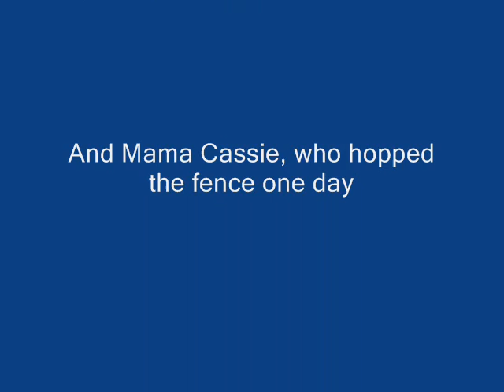Puppy The Movie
A video showing various clips of 10 puppies at 3 weeks old. There are 6 females and 4 males. They are lab mix.